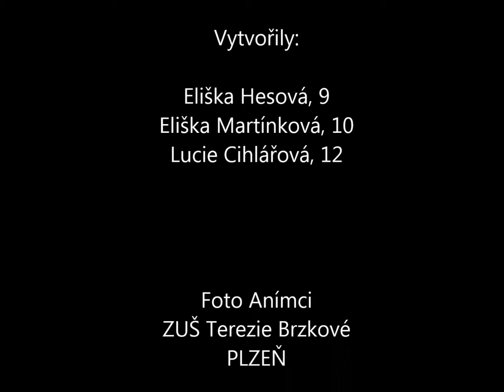JAK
Foto Anímci
ZUŠ Terezie Brzkové
Animace stop motion